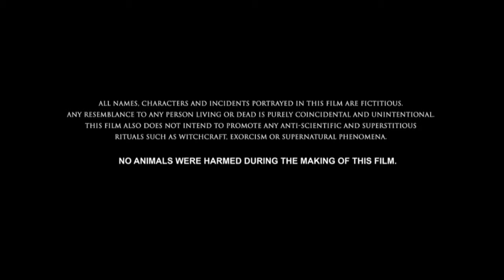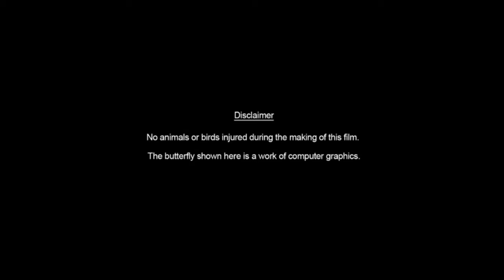Himmatwar Full Movie | Explained & facts | Vishal | Shruti Haasan | Jayaprakash | Sathyaraj | 2014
Watch the full video to get interesting facts, Ott & Satellite Details, Preproduction-Postproduction & Filming Details, Budget & Worldwide lifetime Box-Office Collection details, Deep Story analysis & explanation with detailed review of the 2014 Indian Tamil-language action comedy drama film Poojai / Himmatwar

Written and Directed By - Hari

Cast
Vishal as Vasudevan
Shruti Haasan as Divya@"D", Vasudevan's love interest
Sathyaraj as ASP Sivakkozhundhu
Radhika as Rajalakshmi, Vasudevan's mother
Mukesh Tiwari as Anna Thandavam (Main Antagonist)
Soori as Kutti Puli
Jayaprakash as Ramaswamy, Vasudevan's first younger paternal uncle
Prathap Pothen as Divya's father Janaki Sabesh as Divya's mother
Thalaivasal Vijay as Kumaraswamy, Vasudevan's second younger paternal uncle
Awadhesh Mishra as Rai Bahadur
Madhumila as Selvi
Abhinaya as Durga
Aishwarya as Lakshmi, Sivakkozhundu's wife
Sithara as Ramaswamy's wife
Kausalya as Susheela, Kumaraswamy's wife
Renuka as Manimegalai, Durga' mother
Soundararaja as Soundar
Manobala as Kovai Group's Manager
Pandi as Pandi
Imman Annachi as Guru
R. Sundarrajan as Temple Trustee/ Festival Organizer
Santhana Bharathi as Anna Thandavam's lawyer
O.A.K. Sundar as Durga's father
Karate Raja as Anna Thandavam's henchman
Pondy Ravi as Sundaram,Anna Thandavam's henchman
Narsing Yadav as Rai Bahadhur's henchman
Barath Raj as Naresh Yadhav
Nisha as Keerthi, Divya's friend
Sabarna Anand as Chithra
Vinay Bihari as Kerala Minister Madhavan Nair
Aara as Aarthi,Vasu's sister
Andrea Jeremiah (special appearance in the song "Soda Bottle")

BY - Restudio Movies